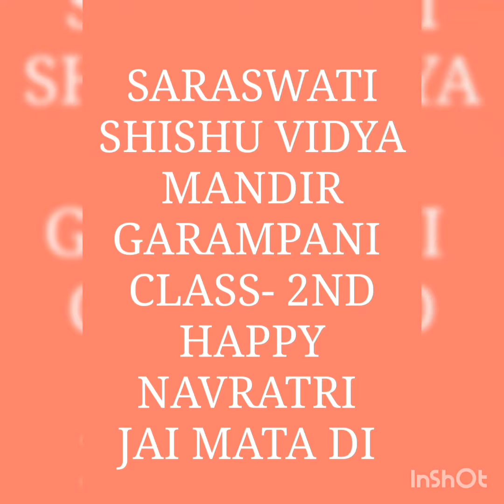SARASWATI SHISHU VIDYA MANDIR GARAMPANI CELEBRATES NAVRATRI CLASS 2ND